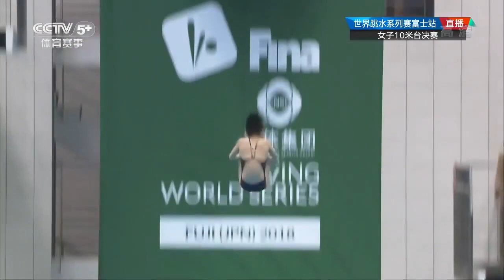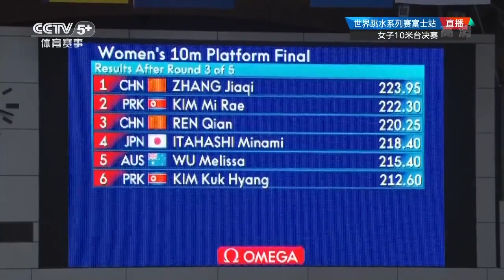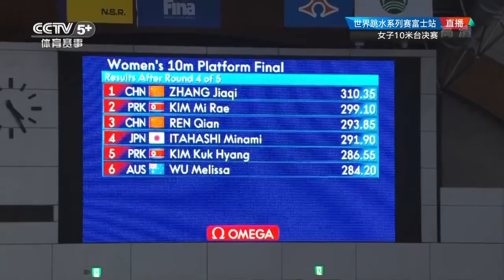2018 Diving World Series - Fuji - Womens Platform Diving Finals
Womens platform diving finals at the 2018 Diving World Series in Fuji

Video Credit: FINA